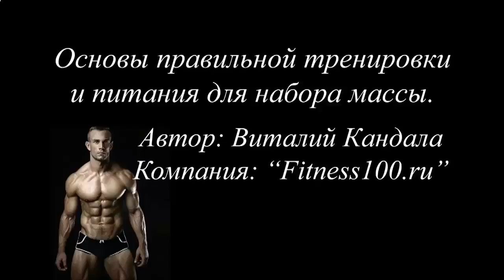Накачать мышцы на турнике и брусьях